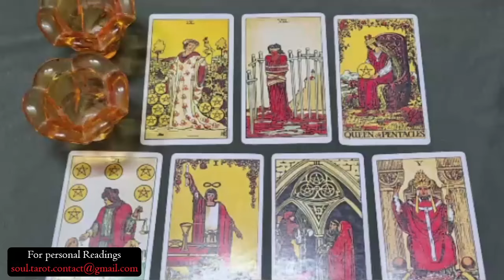LEO 🌟They're mad that they fell in love with you while trying to manipulate you.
Leo Love
Leo 2024
Leo today
Leo AUGUST